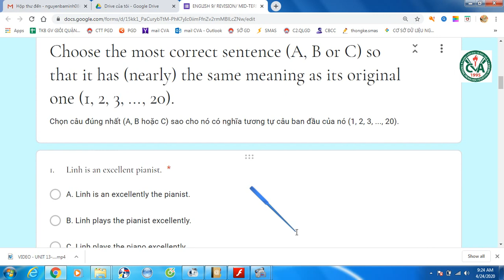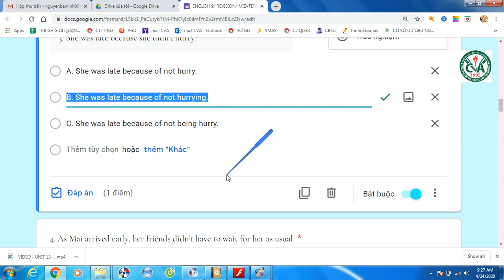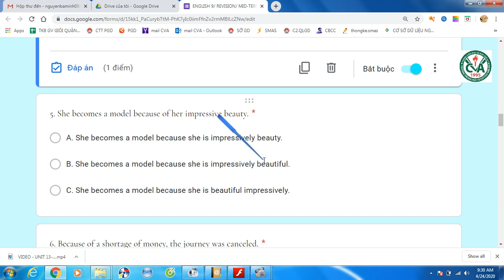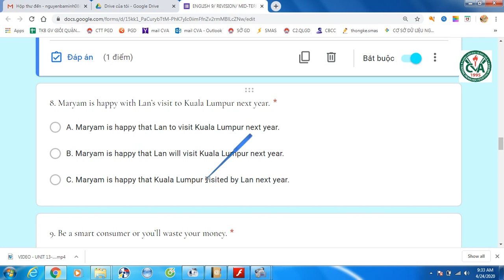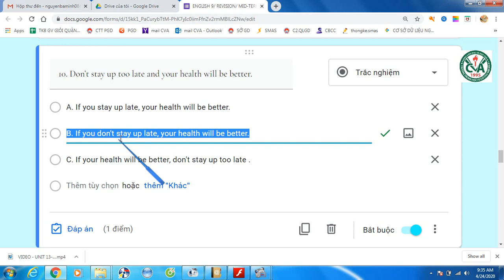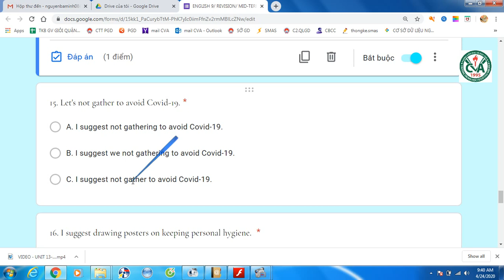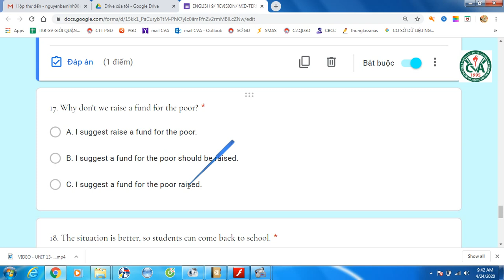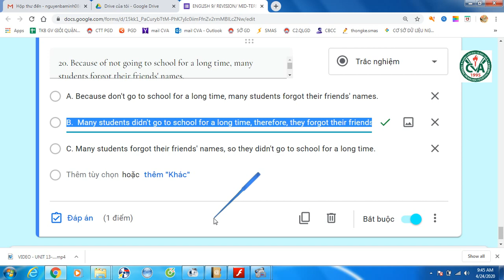TIẾNG ANH 9 - ÔN TẬP KIỂM TRA GIỮA HỌC KỲ 2 (2021-2022) - Hướng dẫn giải đề ôn tập biến đổi câu